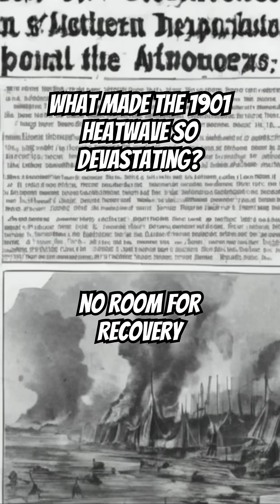How A Single Week of Heat Brought America To Its Knees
DEADLY Summer of 1901: America's Forgotten Heat Wave - Extreme Weather History Shorts Part 6

In the summer of 1901, a devastating heat wave swept across the Eastern United States, causing widespread drought, urban heat stress, and a significant loss of life. This forgotten chapter in American history is a stark reminder of the deadly impact of extreme temperatures and the importance of disaster awareness and response.

Through a deep dive into the climate archive, we uncover the shocking details of this heat emergency, which was exacerbated by a severe drought that had a lasting impact on the environment. As we face the increasing threat of climate crisis, it's essential to examine historical events like the 1901 heat wave to better understand the consequences of inaction. Join us as we explore this pivotal moment in heat wave history and discuss the importance of science news and disaster awareness in mitigating the effects of natural disasters.